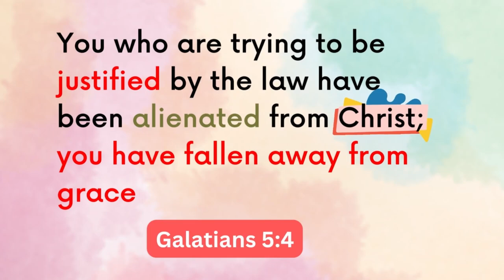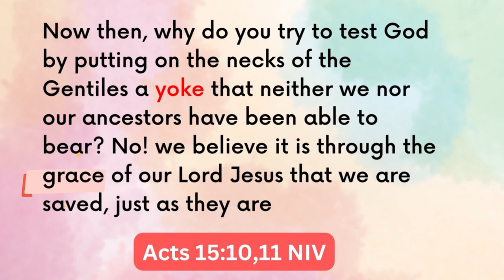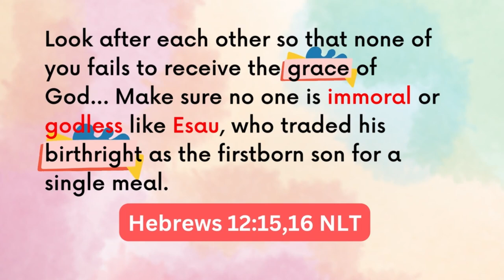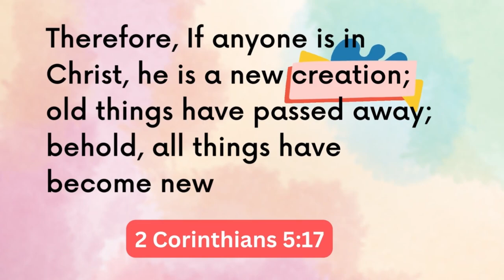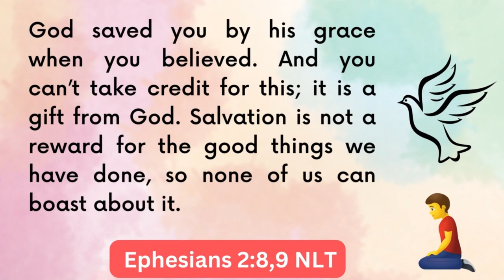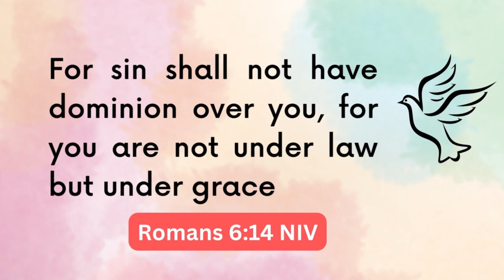What Does it Mean to FALL FROM GRACE? My Journey to Freedom!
What Does it Mean to Fall From Grace?
Here in this Video, I will share my Journey and believe regarding this topic. It has been a bit of a controversial Topic over time. The Truth is that your true freedom in life is found in Christ Jesus our Lord and Savior!

I hope you find Value in this Video

I will love to hear from you in the COMMENTS how this Video speaks to you.

Scriptures used: Galatians 5:4 , 1 Corinthians 15:56 , Romans 7 , Galatians 5:1 , 2 Corinthians 3:6-9 , Romans 5:8 , Galatians 2:21 , Titus 2:11-13 , Isaiah 64:6 , John 1:14 , Hebrews 12:15-16 , Romans 6:14

TIME STAMP:
00:00 Intro
00:30 You have fallen from Grace if (Sign 1)
03:33 You have fallen from Grace if (Sign 2)
05:57 You have fallen from Grace if (Sign 3)
08:02 The Antidote for Sin
08:51 Conclusion